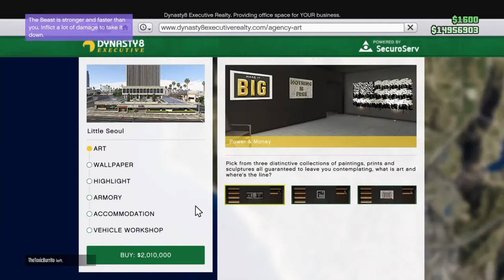GTA 5 The Contract DLC